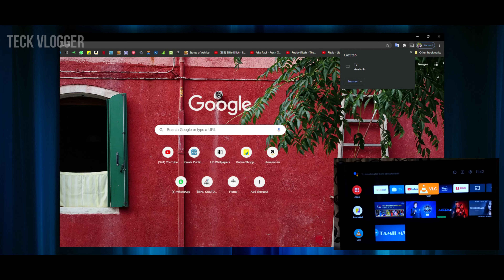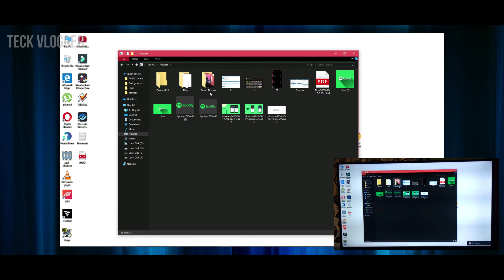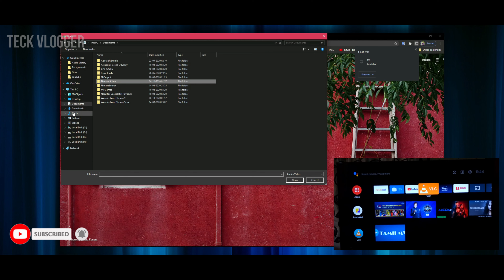Screen Mirror Laptop or PC to TV Wirelessly | Screen Share | Chrome Cast | TeckVlogger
Audio Used in this Video : Vacation - Markvard · [Free Copyright-safe Music]

This channel is for knowing cool tricks and tips regarding mobiles, tablets, ps ets.Tricks and tips of mobile applications. Apps and Games suggestion. Review of applications and gadgets